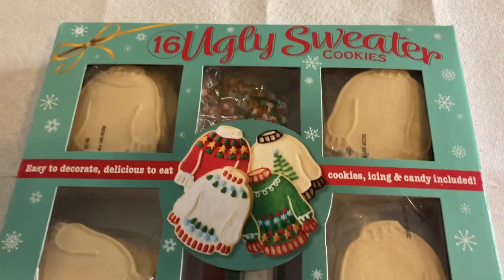Gingerbread house (first time),yon nouvel pou nou, premye fwa yap dekore Kay ginjanm, turn out ugly.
Mes amours , please gade tout vidéo a , Kenley gen you bagay lap montre nou